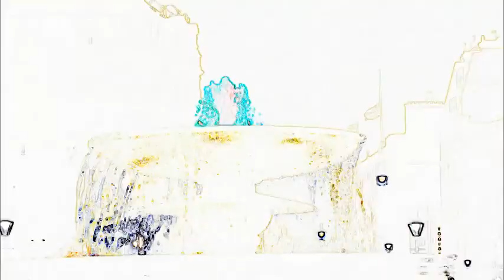je suis Charlie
Hundreds get together in London's Trafalgar Square to show support for the huge rally in Paris.